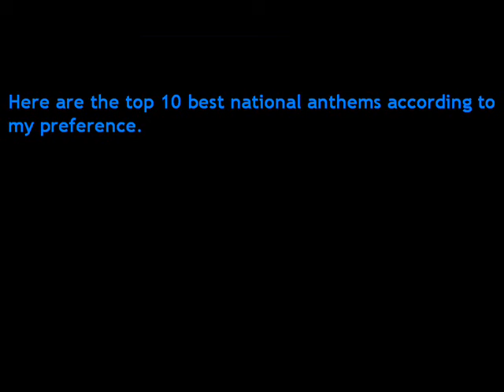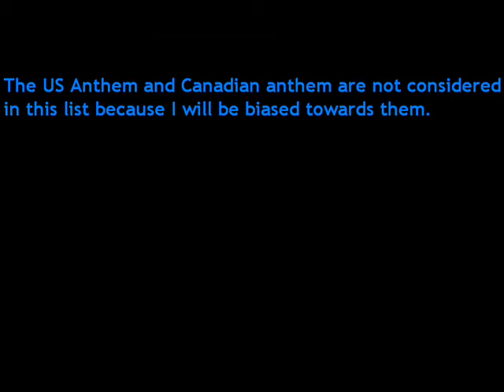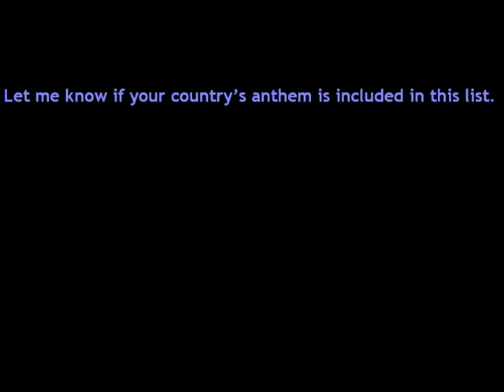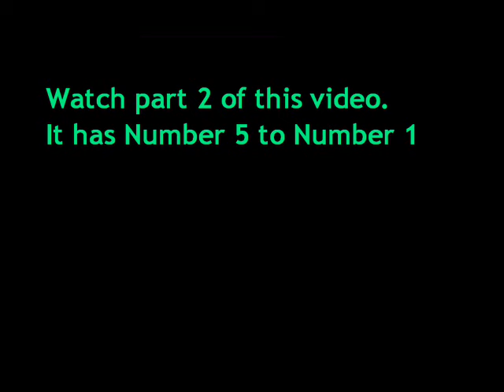Top 10 best National Anthems in the world part1